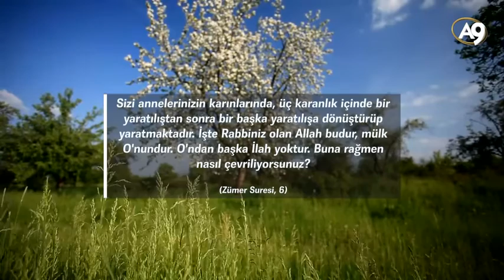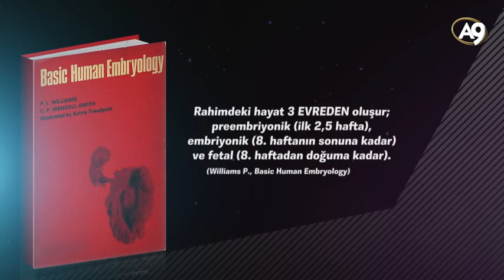Bebeğin embriyolojik gelişimiyle ilgili Kuran mucizesi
cüneyt özdemir kedicikler,
harun yahya kedicikler,
kedicikler,
kedicikler 18,
kedicikler 2015,
kedicikler 2015 dans,
kedicikler 2016,
kedicikler 2017,
kedicikler 2017 dans,
kedicikler 5n1k,
kedicikler a9,
kedicikler a9tv,
kedicikler adnan,
kedicikler adnan hoca,
kedicikler adnan oktar,
kedicikler adnan oktar dans,
kedicikler adnan oktar iltifat,
kedicikler adnan oktar komik,
kedicikler adnan oktar maşallah,
kedicikler alina ve paticik evde evi tanıtıyoruz,
kedicikler ankara havası,
kedicikler azdırıyor,
kedicikler bacak,
kedicikler bacak show,
kedicikler betül,
kedicikler beyza,
kedicikler beyza bayraktar,
kedicikler bikini,
kedicikler bikinili,
kedicikler boluluyum,
kedicikler boluluyum bolulu,
kedicikler canlı yayın kazası,
kedicikler cizgi,
kedicikler coştu,
kedicikler cüneyt özdemir,
kedicikler cıplak,
kedicikler dans,
kedicikler dans 2016,
kedicikler dans 2017,
kedicikler dans ediyor,
kedicikler dans etti,
kedicikler dans hd,
kedicikler dans show,
kedicikler dans yeni,
kedicikler dans yok böyle kalça,
kedicikler dar,
kedicikler dekoltede sınır tanımıyor,
kedicikler deri,
kedicikler eski hali,
kedicikler eski halleri,
kedicikler esra,
kedicikler estetik,
kedicikler etmaje,
kedicikler evde,
kedicikler fan,
kedicikler fena,
kedicikler foto,
kedicikler frikikler,
kedicikler frikikleri,
kedicikler göbek,
kedicikler göbek attı adnan hoca izledi,
kedicikler gülşah,
kedicikler halay,
kedicikler havuz,
kedicikler havuz başında,
kedicikler havuzda,
kedicikler hayırlı cumalar,
kedicikler hd,
kedicikler hoca,
kedicikler hot,
kedicikler ifşa,
kedicikler ikindi namazı kaç rekat,
kedicikler iltifat,
kedicikler ingilizce,
kedicikler inşallah maşallah,
kedicikler isimleri,
kedicikler itiraf,
kedicikler izle,
kedicikler jartiyer,
kedicikler kalça,
kedicikler kalça dans,
kedicikler kanal d,
kedicikler kanalı,
kedicikler kavga,
kedicikler kim,
kedicikler kimdir,
kedicikler komik,
kedicikler kucak,
kedicikler kuran okuyor,
kedicikler mayolu,
kedicikler maşallah,
kedicikler maşallah hocam,
kedicikler memeleri,
kedicikler mini,
kedicikler mini etek,
kedicikler mini etek dans,
kedicikler miyav,
kedicikler namaz kılıyor mu,
kedicikler nefesimi,
kedicikler official,
kedicikler oryantal,
kedicikler oynama,
kedicikler oynuyor,
kedicikler oyun,
kedicikler oyun havası,
kedicikler pantolon,
kedicikler paticikler,
kedicikler periscope,
kedicikler peçeli,
kedicikler resmen çıldırdı,
kedicikler roman,
kedicikler roman havası,
kedicikler rus,
kedicikler röportaj,
kedicikler saliha,
kedicikler seda sayan,
kedicikler seda sayanda,
kedicikler show,
kedicikler siyah çorap,
kedicikler sohbet,
kedicikler son,
kedicikler soyundu,
kedicikler sütyen,
kedicikler sırp,
kedicikler tanga,
kedicikler tayt,
kedicikler taytlı,
kedicikler te ma etmaje,
kedicikler tuba,
kedicikler tuğba,
kedicikler tv,
kedicikler twerk,
kedicikler tülay,
kedicikler türbanlı,
kedicikler umre,
kedicikler ve adnan hoca,
kedicikler ve adnan oktar,
kedicikler video,
kedicikler vine,
kedicikler yavru,
kedicikler yeni,
kedicikler yeni dans,
kedicikler zor dostum,
kedicikler çarşaf,
kedicikler çiftetelli,
kedicikler çizgi film,
kedicikler çorap,
kedicikler çıldırdı,
kedicikler çıldırdı kalbi olan izlemesin,
kedicikler önce sonra,
kedicikler öpüşme,
kedicikler üstsüz,
kedicikler şarkı,
kedicikler şarkısı,
kedicikleri,
kediciklerin dansı,
kediciklerin eski halleri,
minik kedicikler,
mr kedicikler,
okan bayülgen kedicikler,
çarşaflı kedicikler